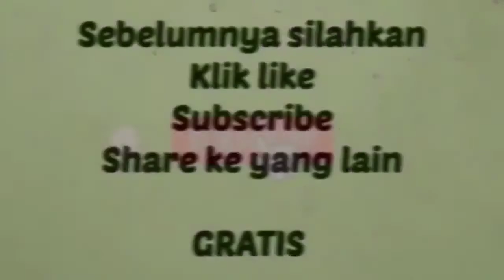Membuat Pisau Dari Pipa PVC Paralon (PVC Pipe Knife)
Membuat Pisau Dari Pipa PVC Paralon atau pipa air (PVC Pipe Knife). Bagaimana cara membuat pisau dari pvc paralon? Bagi teman-teman yang ingin membuka usaha kerajinan pisau dari pipa pvc paralon, semoga video membuat pisau dari pipa ini bisa menjadi inspirasi.